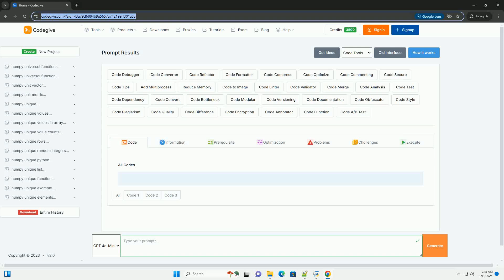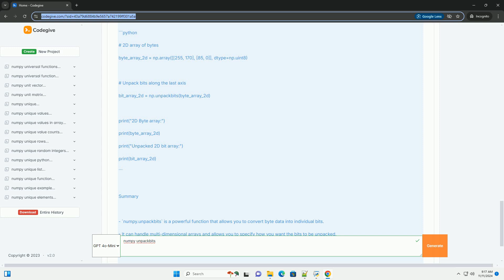numpy unpackbits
numpy's `unpackbits` function is a powerful tool for converting byte data into a binary representation. this function takes an array of unsigned integers (typically in byte format) and transforms each byte into its corresponding array of bits, allowing for efficient data manipulation and analysis.

the primary use of `unpackbits` lies in its ability to facilitate bit-level operations, which are essential in fields such as image processing, machine learning, and data compression. by converting bytes into bits, users can access individual bits for operations like bit masking, filtering, and feature extraction.

when using `unpackbits`, the input should be a one-dimensional array of integers ranging from 0 to 255. the output is a binary array where each byte is represented by 8 bits. this transformation is particularly useful for applications that require fine-grained control over binary data, such as custom data encoding schemes or low-level hardware interfacing.

additionally, `unpackbits` is compatible with multi-dimensional arrays when applied on a flattened version, making it versatile for various data shapes. this function is a part of numpy's extensive library, which is widely used in scientific computing due to its performance and ease of use.

in summary, numpy's `unpackbits` is an essential function for anyone working with binary data, enabling efficient bit manipulation and enhancing the capabilities of data analysis in numerous applications.